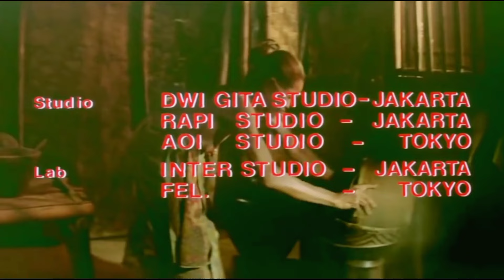FILM BARRY PRIMA || MELETUSNYA GUNUNG CIREMAI DAN KELUARNYA BALUNG WESI || Alur Film